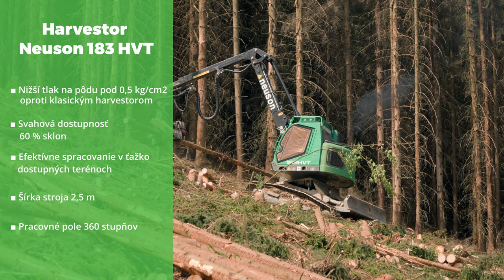Výchova a obnova ihličnatých a listnatých porastov harvestorom Neuson 183 - Gasparik.sk